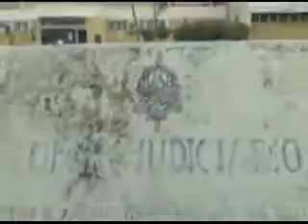MP_RO vai à justiça contra insegurança em RO